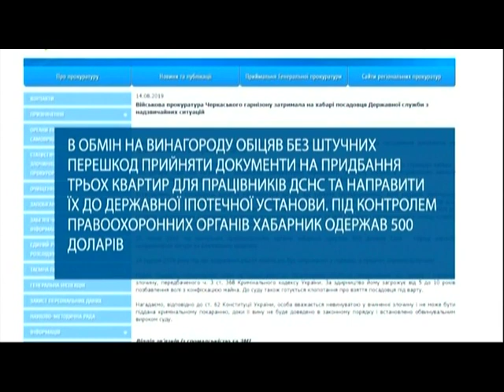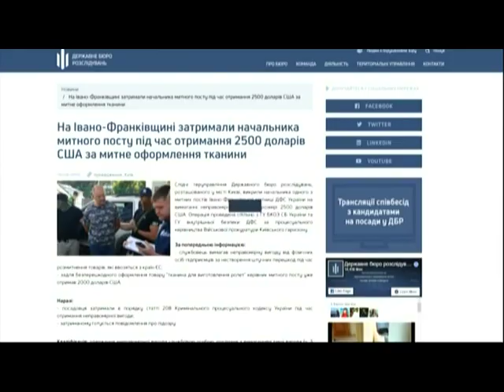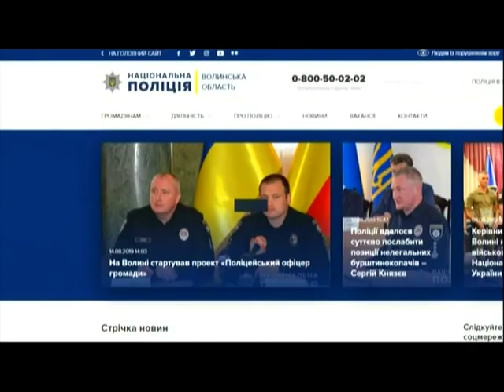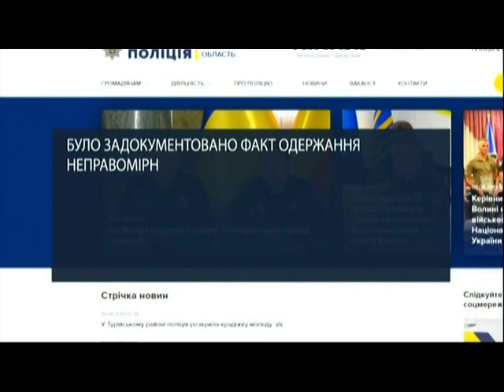На Черкащині чиновника ДСНС затримали на вимаганні грошей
Чоловік за даними слідства вирішив заробити на своїй посаді. Гроші став вимагати просто за те, щоб не заважати працювати ріелторській фірмі.